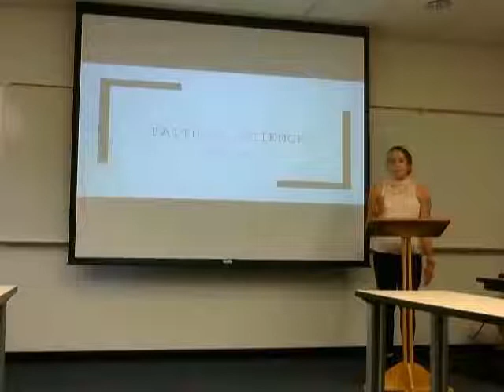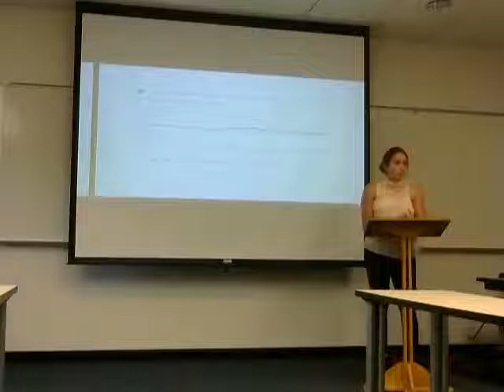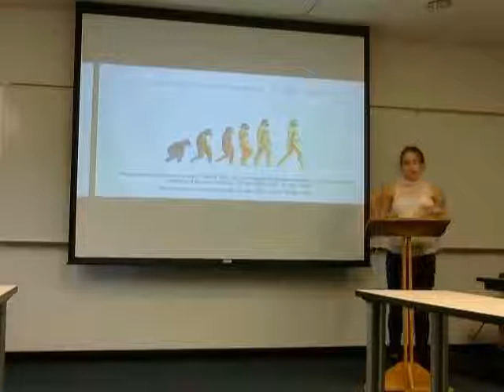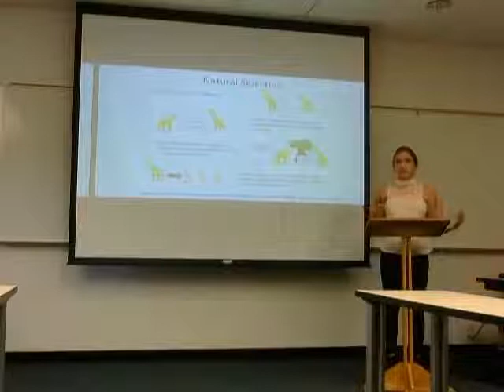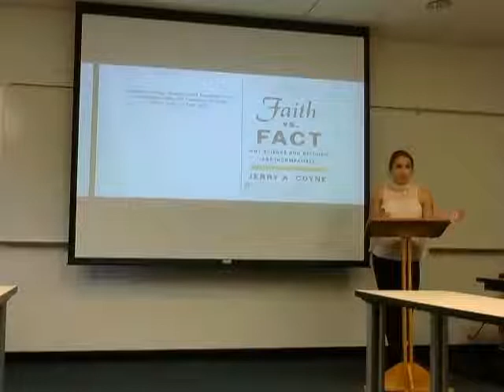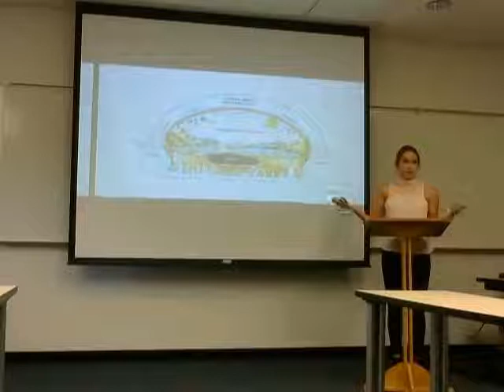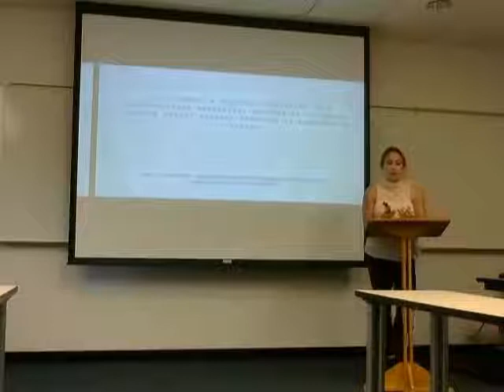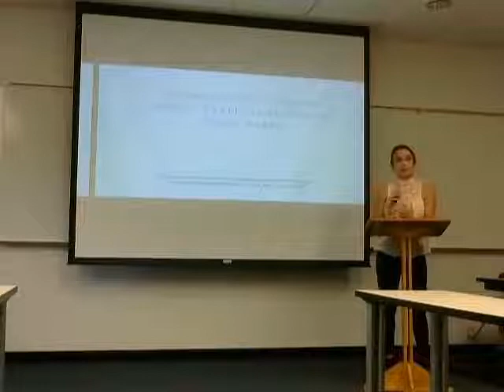180.10 Persuasive Speech Talia